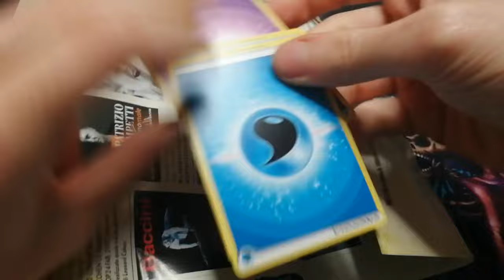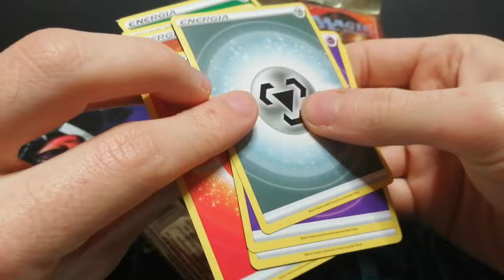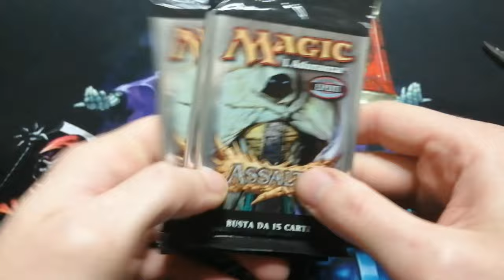Pacchetti MTG nella lingua giusta - Posta Retrograda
I giovinastri anglofili saranno delusi

Le carte che ho trovato in questo video sono in vendita. Se vi interessa qualcosa potete contattarmi su Discord, Instagram o dare direttamente un'occhiata al mio profilo Ebay:

Giaxstore è un negozio online di box coreani. Se volete acquistare box coreani di Yugi e Pokemon dall'Italia senza dover aspettare ere geologiche, potete farlo dal loro sito:
Inoltre usando il codice ALTOLDSKULL avrete uno sconto del 5% sul vostro ordine e darete un supporto al canale

Koyo Sleeve è un sito francese che vende bustine protettive con bordi speciali, adatte in particolare come doppie bustine per le carte di Yugioh. Se interessati, questo è il sito:
Usando il codice AltOldSkull10 durante il checkout potrete avere uno sconto del 10% sull'ordine e dare un supporto al canale